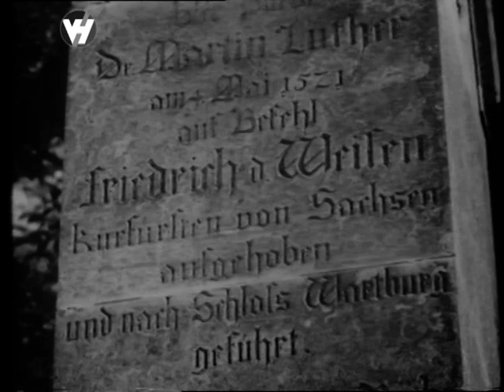Bad Liebenstein 1936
Ausschnitt aus dem Film "Deutschlands grünes Herz" - "Rund um den Inselsberg";
Produktion: Deutsche Reichsbahn 1936